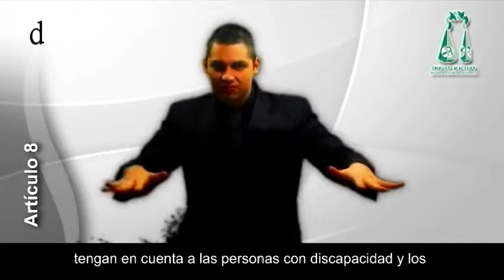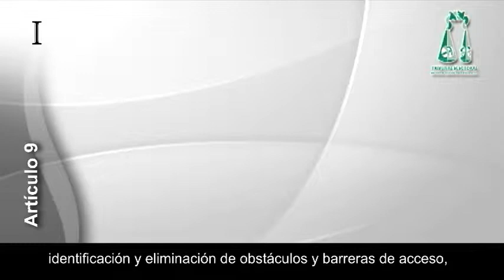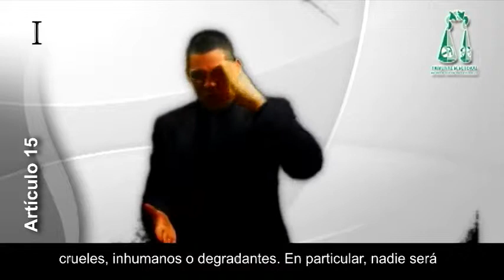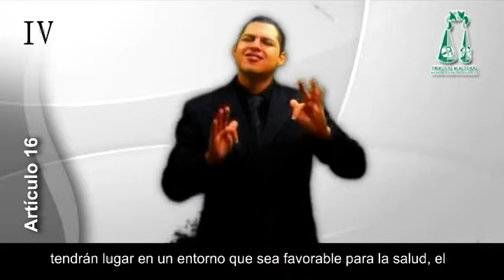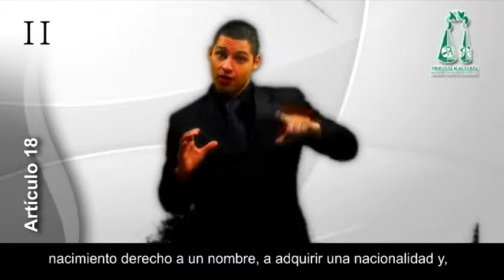Convención de los Derechos de Las Personas con Discapacidad - LSM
Parte 2

Traducción a LSM realizada por el Tribunal Electoral del Poder Judicial de la Federación.